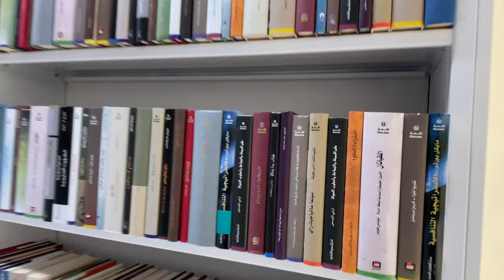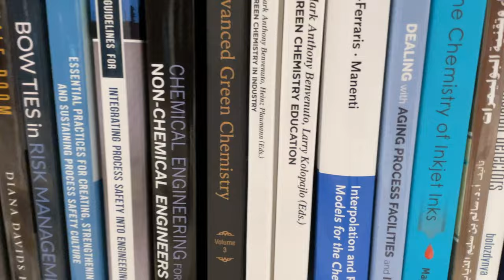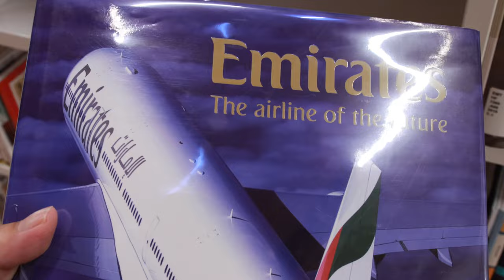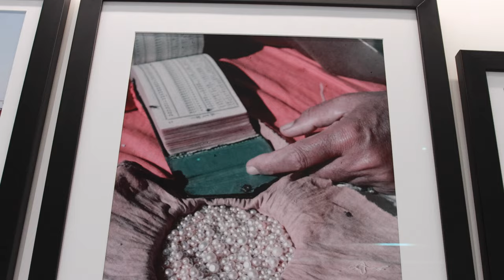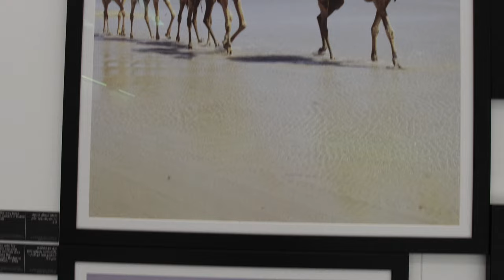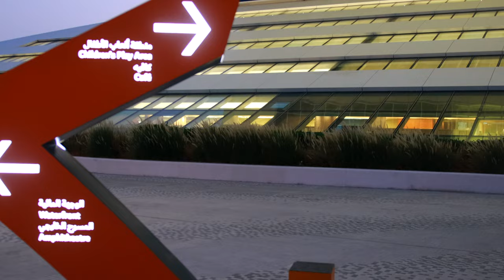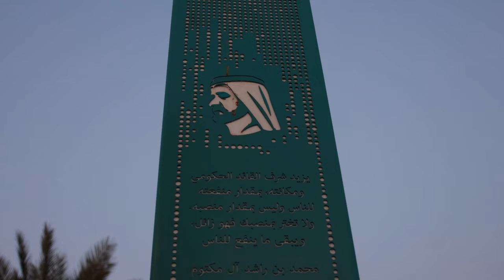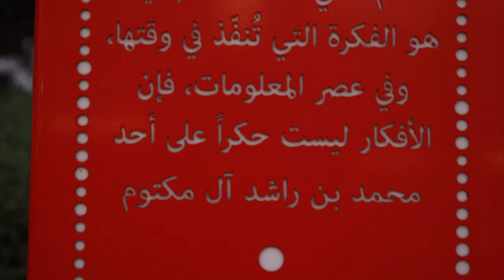Visiting To Mohammed Bin Rashid Library AED 1 Billion Worth Of Library In Dubai UAE